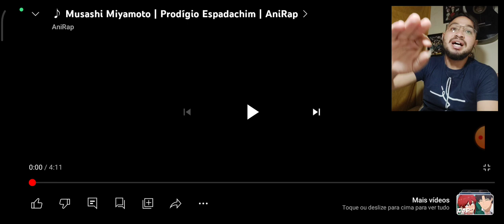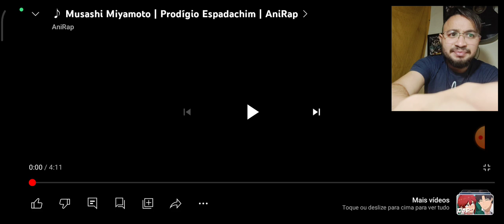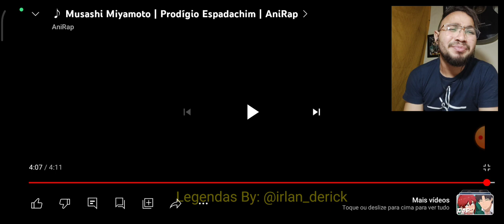React Musashi Miyamoto | Prodígio Espadachim | AniRap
Musashi Miyamoto | Prodígio Espadachim | AniRap

L17 REACT
L17 REACT